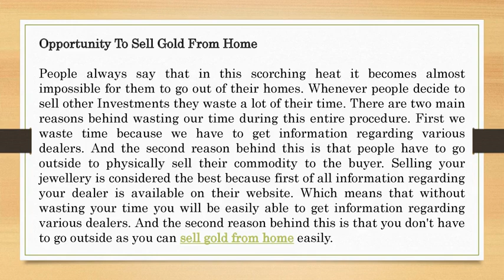What Is Making Selling Gold Jewelry The Best?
Cashfor Gold & Silverkings is one of the best gold and silver buyer in Delhi NCR. In this video, you will know that what is making selling gold jewelry the best